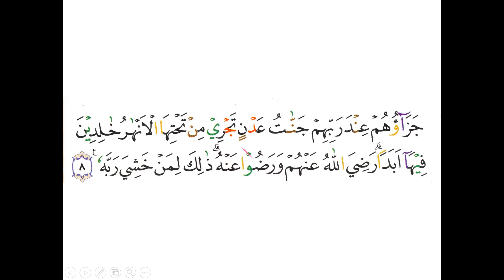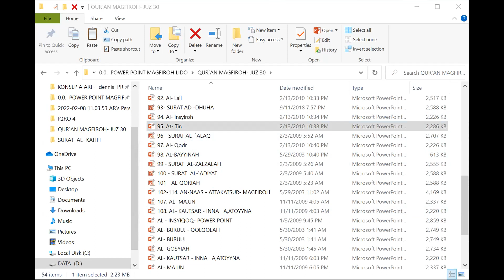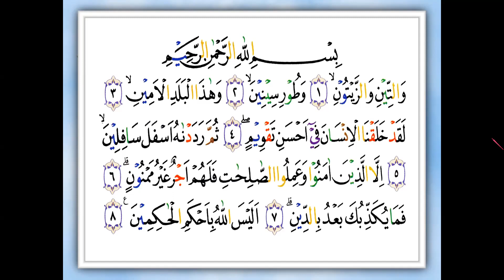SURAT AL- BAYYINAH - IBU DIAN - AMERIKA - ARIRKM